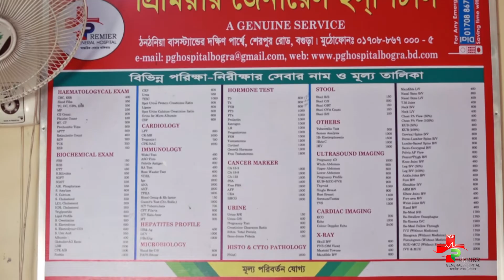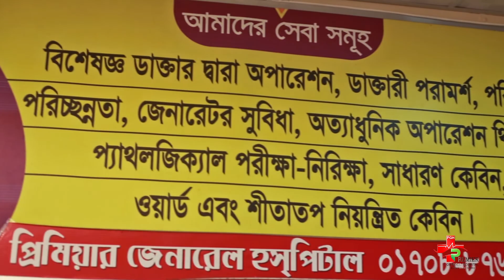Premier General Hospital,Bogra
Premier General Hospital Documentary by BOSS AD